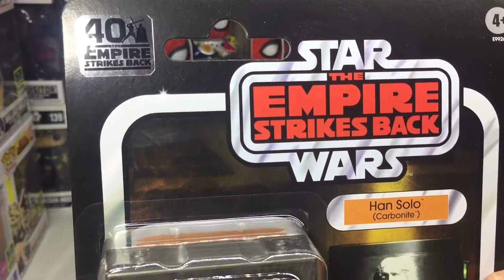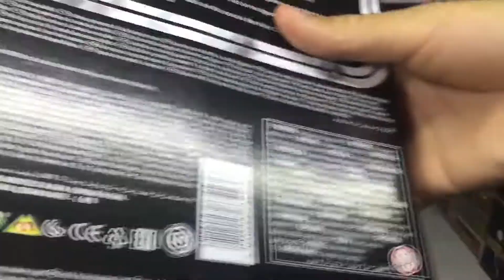Han Solo (Carbonite) Black Series | Exclusivo de Amazon | 40 Aniversario | Boxtification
En esta ocasión nos llegó el Han Solo (Carbonite) exclusivo de Amazon, antes saliendo solo en la San Diego Comic Con junto con Boba Fett, pero por fin decidieron sacarlo individual para poder tenerlo. Disfrútalo.